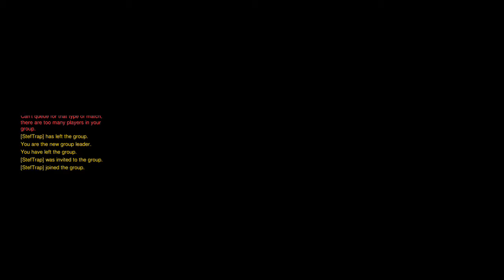TvS | OVERWATCH | Ep. 1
Tsunami versus Stef. Care este cel mai bun la OVERWATCH ?

Daca doriti si alte episoade nu uitati sa apasati butonul de LIKE.